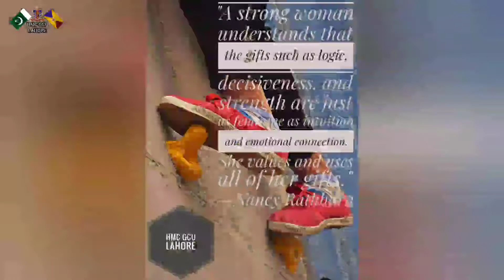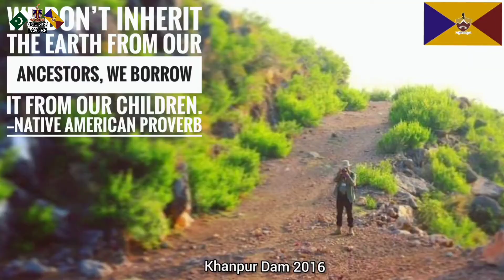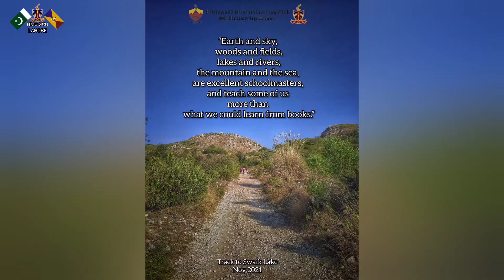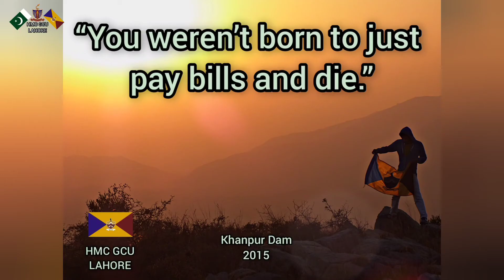World Tourism Day 2022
Happy World Tourism Day from Hiking and Mountaineering Club GC University Lahore